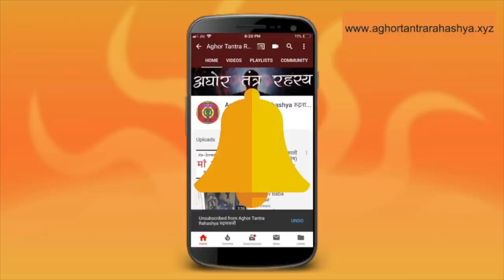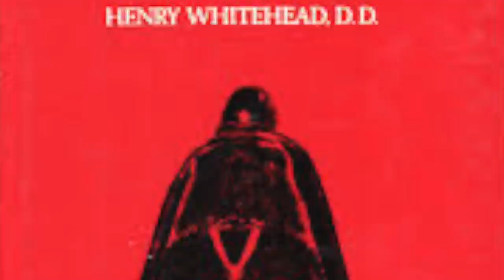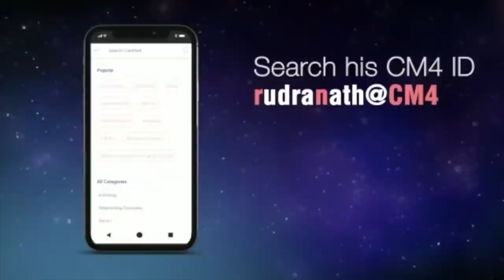जब ७ लोगों की हत्या करने वाली देवता से हुआ मेरा सामना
शक्तियों का बहुत प्रकार है। हर शक्ति की सोचने का एक तरीक़ा होता है और एक काम होता है।
Alakh Aadesh!